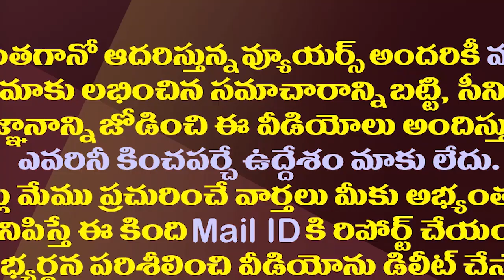కవిత అరెస్టుకు అవినాష్ కు లింక్..రాధాకృష్ణ రోత రాతలు| Another Bizarre Article From Andhra Jyothi RK